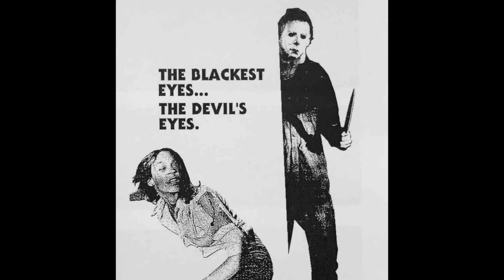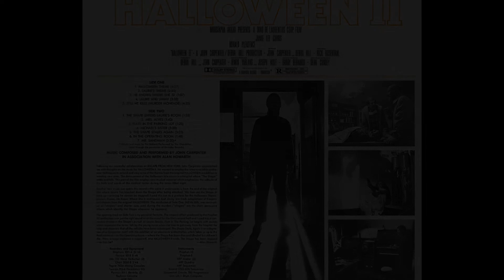John Carpenter's Halloween & Halloween H2O soundtrack on the Dave Smith Instruments OB6 synthesizer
It's October, so I thought some classic synth horror movie soundtrack music was in order, so I present to you John Carpenter's iconic Halloween soundtrack music.

John Howard Carpenter is an American filmmaker, screenwriter and composer. Although Carpenter has worked with various movie genres, he is associated most commonly with horror, action, and science fiction films of the 1970s and 1980s. including 1978's classic Halloween and its subsequent sequels.

These pieces were multitracked to Cubase entirely from the OB6.  I did use some Valhalla reverb though, as I do love their reverbs.